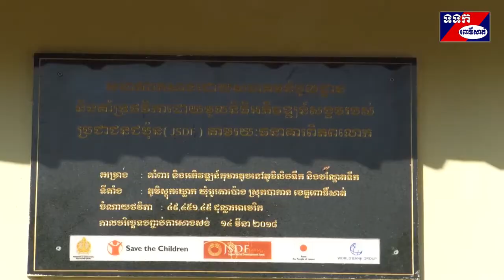សម្ពោធអគារមត្តេយ្យសិក្សាសហគមន៍អំណោយអង្គការ(Save the Chidren)នៅសាលាបឋមសិក្សាស្តុកឃ្លោក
ឯកឧត្តម បណ្ឌិតសភាចារ្យ ហង់ជួន ណារ៉ុន រដ្ឋមន្ត្រីក្រសួងអប់រំ យុវជន និងកីឡា និងឯកឧត្តមម៉ៅ ធនិន អភិបាលនៃ គណៈ អភិបាលខេត្តពោធិ៍សាត់ បានអញ្ជើញ ជាអធិបតីក្នុងពិធីសម្ពោធជារួម ដាក់ឲ្យប្រើប្រាស់ផ្លូវការ នូវអគាមត្តេយ្យសិក្សាសហគមន៍៤នៅក្នុងខេត្តពោធិ៍សាត់និង៣នៅខេត្តកំពង់ឆ្នាំង ជាអំណោយរបស់អង្គការ Save the Chidren)ប្រចាំប្រទេសកម្ពុជា  ដែលបានប្រារព្ធធ្វើ នៅក្នុងសាលាបឋម សិក្សាស្តុកឃ្លោក  ស្ថិតក្នុងភូមិស្តុកឃ្លោក ឃុំអូរតាបោង ស្រុកបាកាន នាព្រឹកថ្ងៃទី១២ខែធ្នូ ឆ្នាំ២០១៩
 លោក លី សុគន្ធី ប្រធានមន្ទីរ អប់រំយុវជន និងកីឡា ខេត្តពោធិ៍សាត់ អគាមត្តេយ្យសហគមន៍ នឹងសមិទ្ធិផលផ្សេងៗទៀតជា អំណោយរបស់ អង្គការ Save the Chidren ប្រចាំប្រទេសកម្ពុជា  ដែលបានធ្វើពិធីសម្ពោធជានិម្មិតរូបដាក់ឲ្យប្រើប្រាស់នាពេលនេះ រួម មានអគាមត្តេយ្យសិក្សាសហគមន៍ស្តុកឃ្លោក រាំងទិល កំពង់ឃ្នាសនិងអន្លង់រាំងក្នុងខេត្តពោធិ៍សាត់ និងមត្តេយ្យសិក្សាសហគមន៍ កំពង់ក្តារ តាមល់លើនិងដូនវៀត ក្នុងខេត្តកំពង់ឆ្នាំង ដោយចំណាយអស់ថវិកា ៤៥៤.០៦១ដុល្លារអាមេរិក។សំណង់អគានេះគឺជាគម្រោង គាំពានិងអភិវឌ្ឍន៍អប់រំកុមារតូចស្ថិតក្នុងតំបន់លិចទឹកនិងបណ្តែតទឹក ចាប់ផ្តើមអនុវត្តតាំងពីឆ្នាំ២០១៦និងបញ្ចប់ឆ្នាំ២០១៩សាងសង់ទៅតាមស្តង់ដានិងលក្ខ័ណ្ឌ មួយចំនួនដូចជា កុមារមេត្រី សុវត្ថិភាព អនាម័យទឹកស្អាត បរិស្ថានល្អ កាត់បន្ថយ ពីហានិភ័យ នានាដែលកើតឡើង ដោយគ្រោះធម្មជាតិ និងនិរន្តភាពនៃការប្រើប្រាស់អគារ។ អគាមត្តេយ្យសិក្សា សហគមន៍នេះសម្រាប់កុមារ ដែលមានអាយុ ពី០ដល់ក្រោម៦ឆ្នាំ ដែលមានផ្ទៃក្រឡា បណ្តោយ ១៨ម៉ែត្រ ទទឹង ៧ម៉ែត្រ ចែកចេញជាថ្នាក់រៀនតំបន់ក្មេងលេង និងបន្ទប់ទឹក ។
           មានប្រសាសន៍សំណេះសំណាលឯកឧត្តម បណ្ឌិតសភាចារ្យ ហង់ជួន ណារ៉ុន បានថ្លែងអំណរគុណ ចំពោះអង្គការ Save the Chidren ប្រចាំប្រទេសកម្ពុជា ដែលបានជួយកសាងអគារមត្តេយ្យ សិក្សាសហគមន៍ នៅក្នុងខេត្តពោធិ៍សាត់និងខេត្តកំពង់ឆ្នាំង នេះ ឡើងដើម្បីបំពេញតម្រូវការរបស់សិស្សដែលកំពុងមានកំណើនជារៀងរាល់ឆ្នាំ។ការចូលរួមអភិវឌ្ឍន៍លើវិស័យអប់រំនៅកម្ពុជា ពិតជាមាន សារៈសំខាន់ណាស់ ដែលពេលនេះបាននឹងកំពុងកែទម្រង់ ជាច្រើនក្នុងគោលបំណងឲ្យកុមារគ្រប់ៗរូបបានចូលរៀនធានាការ អប់រំប្រកបដោយគុណភាព បរិយាប័ន្ន សមធម៌និងបង្កើតកាលានុវត្តភាព សិក្សាពេញមួយជីវិត។ដូចនេះសូមឲ្យក្មួយៗដែលជាទំពាំង ស្នងឬស្សី និងជាអ្នកបន្តវេណទៅថ្ងៃអនាគតនោះ គប្បីខិតខំសិក្សារៀនសូត្រ មានវិន័យសីលធម៌ ល្អនិងចូលរួម ថែរក្សាការពារ សមិទ្ធិ ផលបានយូរអង្វែង ជាក្តីសង្ឃឹមរបស់ម្ចាស់ជំនួយក៏ដូចអាជ្ញាធរខេត្ត ពិសេស មាតាបិតានិងអាណាព្យាបាលរបស់ក្មួយៗនោះតែម្តង។ ស្របពេលនោះដែរឯកឧត្តមបណ្ឌិតសភាចារ្យ  ក៏បានសម្តែងនូវការនឹករលឹកដល់ប្រជាពលរដ្ឋនៅក្នុងឃុំអូតាបោង ក៏ដូចទូទាំងខេត្ត ដែលកន្លងមក ខិតខំអភិវឌ្ឍន៍មូលដ្ឋាន ក្រោមការដឹកនាំប្រកបដោយគតិបណ្ឌិតសម្តេចអគ្គមហា សេនាបតី តេជោ ហ៊ុន សែន នាយក រដ្ឋមន្ត្រីនៃព្រះ រាជាណាចក្រកម្ពុជា បាននាំមកនូវសុខសន្តិភាព ស្ថេរភាពនិងការអភិវឌ្ឃន៍លើគ្រប់វិស័យ។ ហេតុនេះក្នុងនាម ថ្នាក់ដឹក នាំក្រសួង សូមឲ្យបុគ្គលិកអប់រំទាំងអស់បន្តការខិតខំបង្រៀនសិស្ស ស្របតាម ចតុស្តម្ភទាំង៤នៃការអប់រំ គឺ រៀនដើម្បី មានចំណេះដឹង រៀនដើម្បីមានចំណេះធ្វើ រៀនដើម្បីក្លាយជាពលរដ្ឋល្អ និងរៀនដើម្បីចេះរស់នៅជាមួយគ្នា ។ចំពោះ បងប្អូនប្រជាពលរដ្ឋត្រូវតែជម្រុញ កូនចៅមកចូលរៀនឲ្យបាន គ្រប់ៗ គ្នានិង ចូលរួមរក្សាការពារ នូវសមិទ្ធិផលទាំងអស់នេះ ឲ្យបានគង់វង្សយូរអង្វែង ប្រយោជន៍ដល់កូន ចៅយើងជំនាន់ក្រោយៗ ទៀត៕ ស្ងួនឈឿន ពោធិ៍សាត់